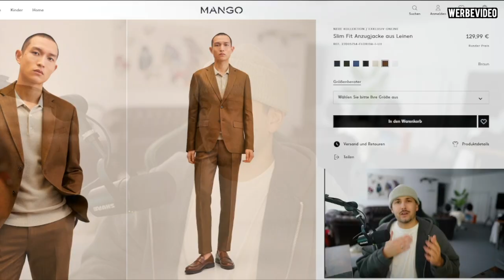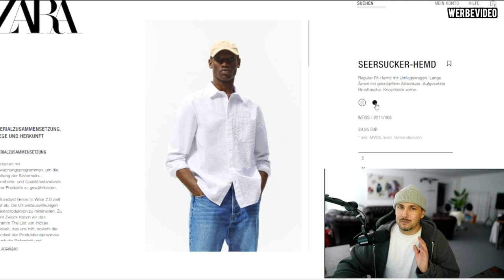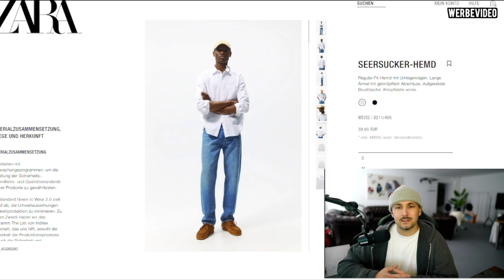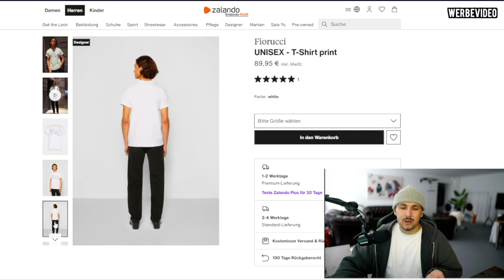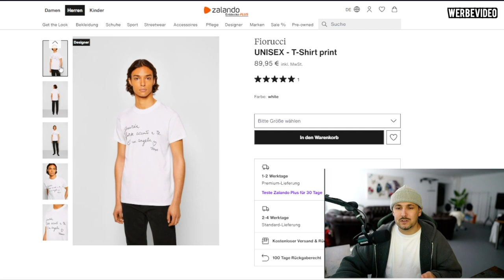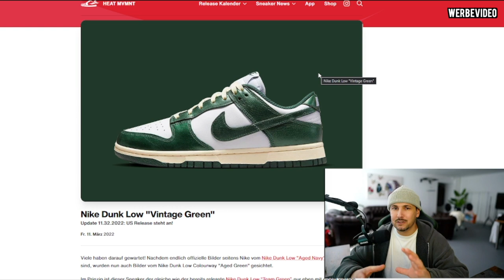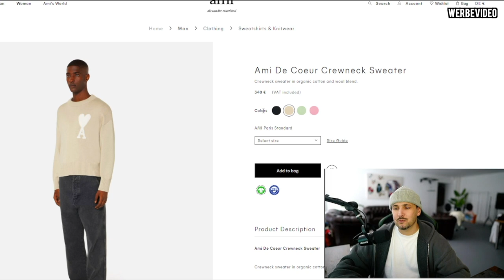FAVORITE PIECES DER WOCHE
Hi Leute,
Neue Woche, neue Pieces. Denkt dran bisschen Support da zu lassen.
Viel Spass :)

Liebe Grüße Sandro

LINKS (WERBUNG):
Mango Sakko: